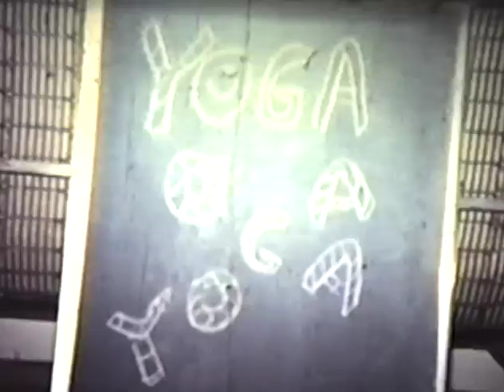The Great Race - Alhambra, CA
A short film shot in the early '70's on 8mm by my brother Marty for what I believe was a school project.  It stars cousins Gordon Glenn and Elliot Hochberg, with a cameo appearance by yours truly at the end.